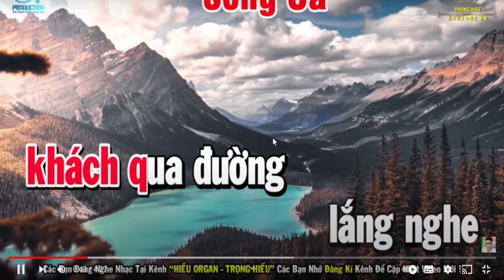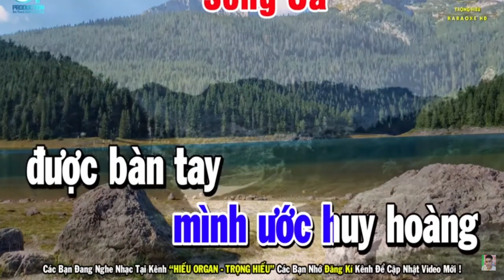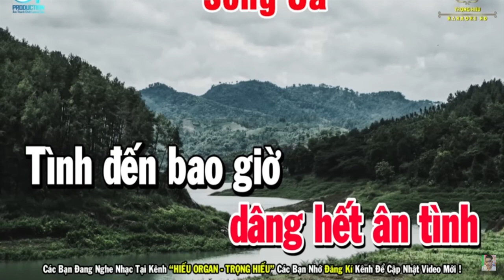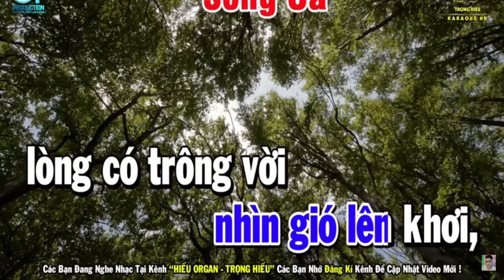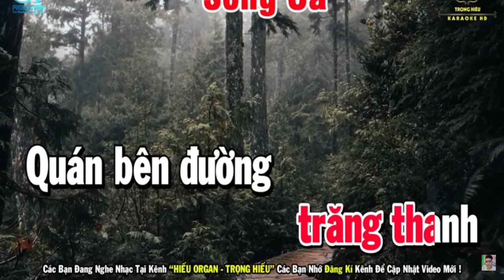Karaoke song ca con duong xua em di thieu giong nu hat voi mkhanh dung